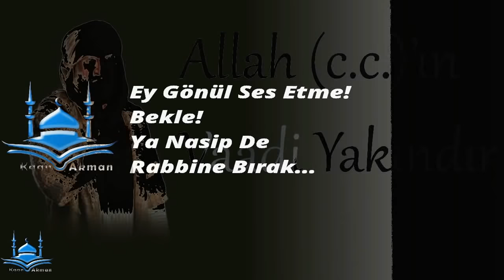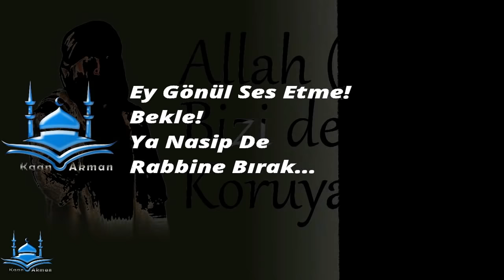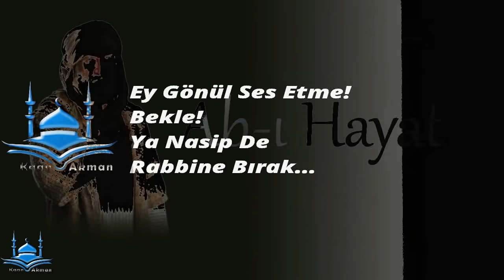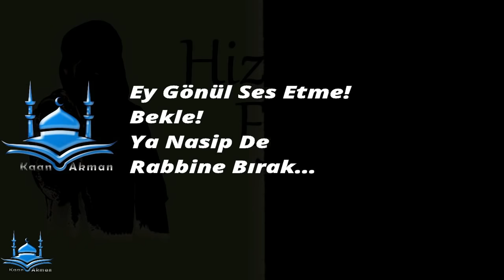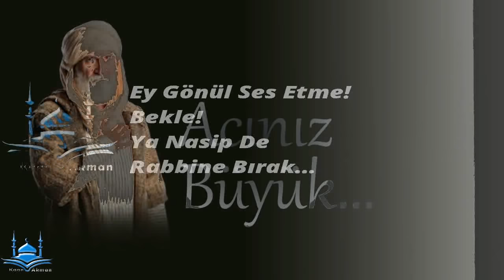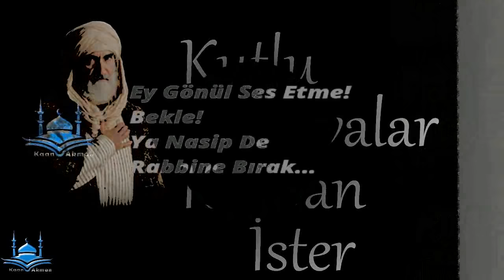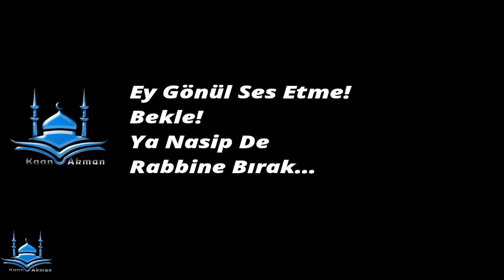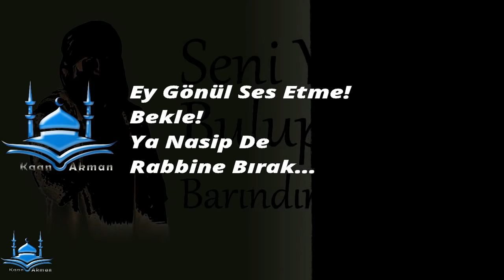ibn Arabi Tüm Sohbetleri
ibn arabi 'nin Ertuğrul Dizisindeki Tüm Sohbetleri

Videolarımız ile ilgili "Yorum" ve "Beğenileriniz" Bize Güç Katacaktır.
Lütfen Görüş ve Önerilerinizi Yazmayı Unutmayınız.